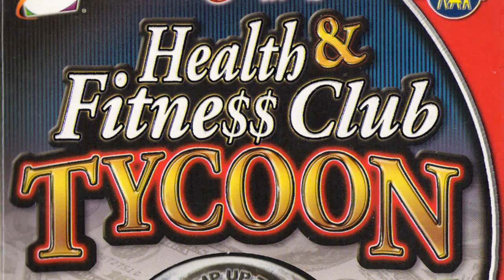Menu - Health & Fitness Club Tycoon Soundtrack (PC)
Game: Health and Fitness Club Tycoon
System: PC
Track: Fitness Menu.ogg